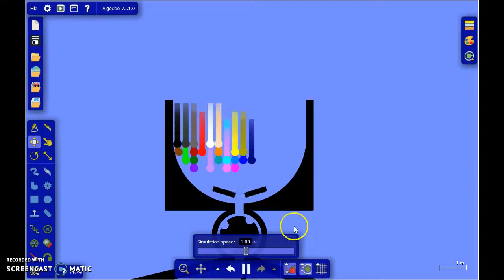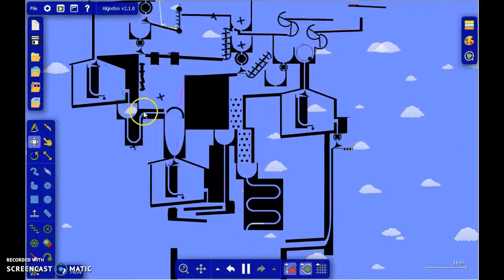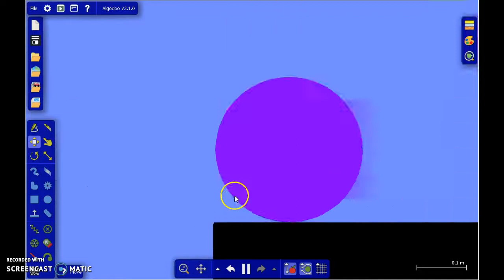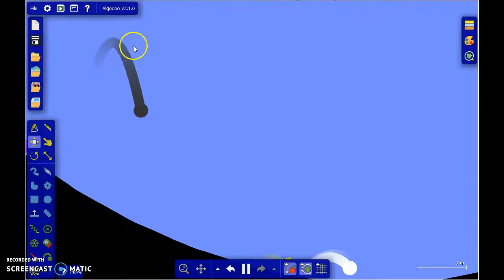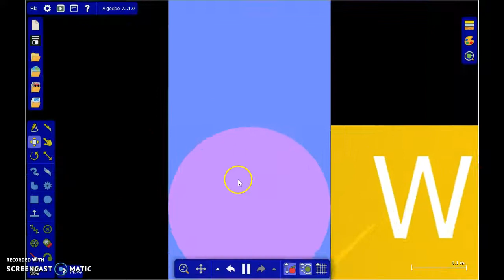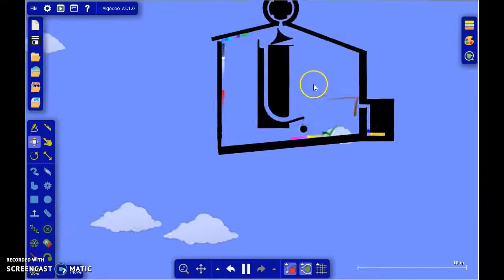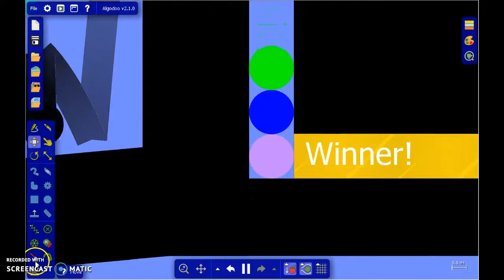Marble Race 35 (Algodoo Racing)